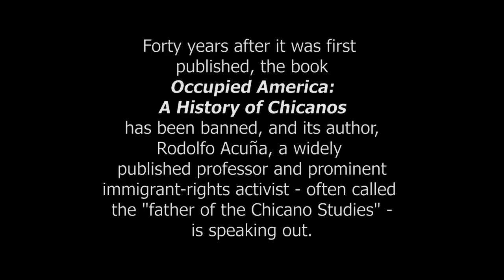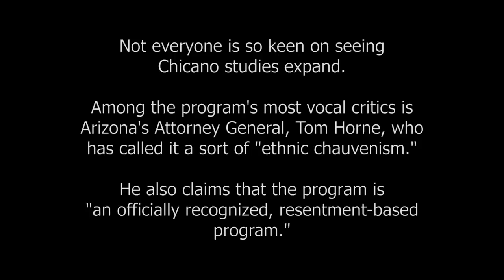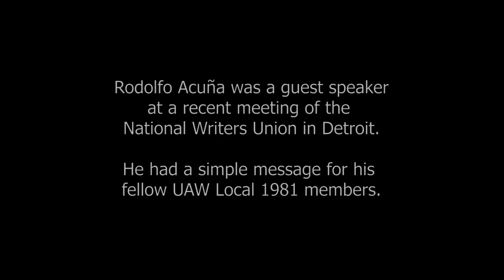RODOLFO ACUÑA on his banned book, 'Occupied America: A History of Chicanos'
Forty years after it was first published, the book Occupied America: The History of Chicanos has been banned, and its author, Rodolfo Acuña, a widely published professor and prominent immigrant-rights activist thinks he knows why.

To Acuña, a member of the National Writers Union, UAW Local 1981, it boils down to two things: numbers and control. He says that banning his book and shutting down an ethnic studies program that has been widely successful in Arizona are part of an effort to undermine social inclusion and financial uplift for Chicanos, or people of Mexican descent. Not only has his work come under fire, but Acuña has received numerous death threats from unidentifiable individuals who are at odds with his commitment to improving the system of education and living conditions for Chicanos.

This work is very much tied to the immigration issue, which Acuña, who was born in Los Angeles to Mexican immigrants, says, "puts panic in people [and makes them think] 'We're losing our country.'"

This might be why so many politicians have rallied against his groundbreaking work in Chicano Studies -- an academic program he helped develop in the late 1960s at California State University, Northridge. While this initiative remains the longest running and largest such program, many others have since been established at universities across the country, and even some middle and high schools.

Not everyone is so keen on seeing Chicano studies expand. Among the program's most vocal critics is Arizona's attorney general, Tom Horne, who has called it a sort of "ethnic chauvinism." He has also claimed that the program is "an officially recognized, resentment-based program," even though the National Education Association has shown that such curriculum instead increases interracial understanding and significantly enhances students' interest in academic pursuits.

These were the very reasons why Acuña first decided to promote Chicano studies. "To me, it's a pedagogy: everyone has to feel proud of themselves." And in a society where immigrants are so often made to feel inferior, teaching students their heritage means giving them access to a sense of personal pride and social worth.

Acuña has been called the "father of Chicano studies," but he scoffs at such a title. "No one could control this movement," he says of the continued push for educational institutions to teach about the influence of Mexico natives on the United States. Now that the program has been cut from the public education curriculum in Arizona, students are taking a stand to show how much their education means to them. Many of them have expressed their views on the legislation that banned ethnic studies through Tucson Students Rise Up, and some staged a demonstration at a Tucson Board of Education meeting in April at which they chained themselves to board members' seats.

Acuña and those he has educated through his books and classes think that there is inherent importance in learning about the history and culture of Chicanos -- not only for those who are Chicano themselves, but for all Americans. Latinos already make up the largest minority population in the United States, and their population figures are only expected to grow in the coming decades.

According to the Pew Hispanic Center, a Pew Research Center Project, the Latino population will increase exponentially in the coming decades. They predict that Hispanics will make up 29% of the U.S. population by 2050, compared with only 14% in 2005. "A group that size deserves some attention," says Acuña.

He also sees a clear parallel between the immigrant rights movement, and the labor movement. Walter Reuther was instrumental in providing support to Chicano leader Cesar Chavez as he formed the United Farm Workers to demand fair wages and respect for agricultural workers who are often Mexico natives.

Invited as a speaker at recent meeting of the National Writers Union (NWU) in Detroit, Mich., he had a simple message for his fellow UAW members: "Help us raise funds, help us get the word out, help us to tell other people what is happening."

Larry Goldbetter, the president of the NWU, hopes to see increased awareness among UAW members for this cause, and is happy to report that his local has already made a financial contribution to the campaign to save the ethnic studies program in Arizona.

"Unions are about more than dollars and cents," he says, "We're about social justice and fighting racism and this anti-immigrant hysteria in Arizona. We need to mobilize the whole union around supporting the struggle in Tucson."

To find out more about the campaign to save ethnic studies programs in Arizona, visit saveethnicstudies.org.